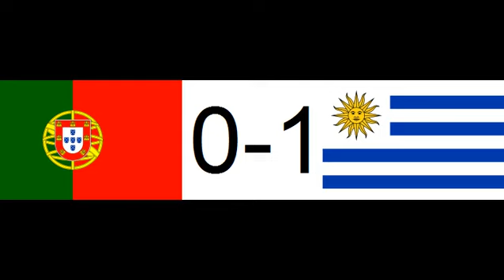2017 FIFA U-20 World Cup Quarter-finals Portugal 0-1 Uruguay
2017 FIFA U-20 World Cup Quarter-finals Portugal 0-1 Uruguay